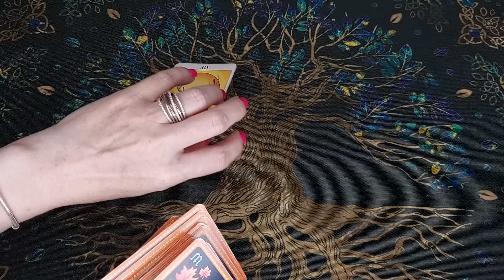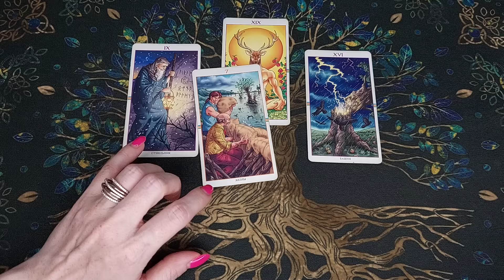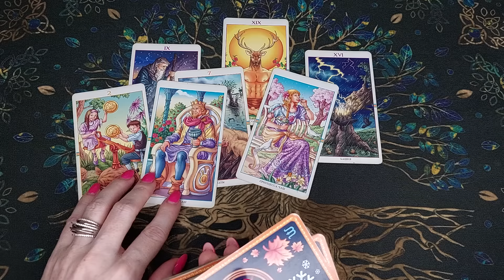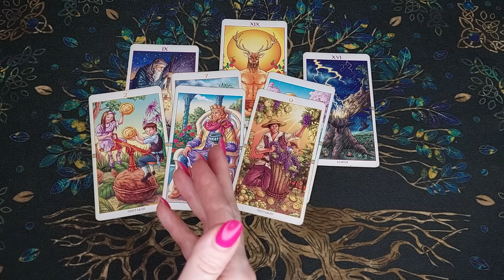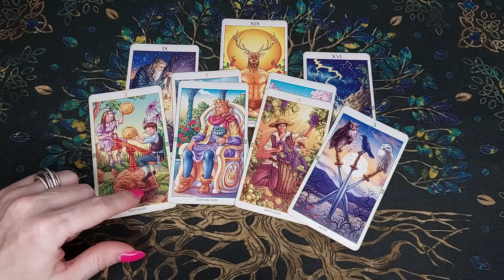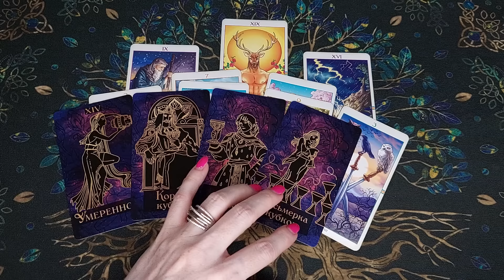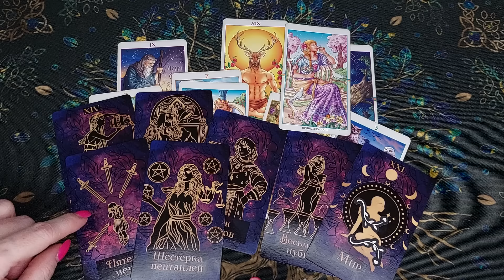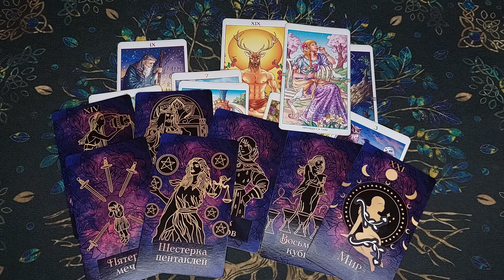Он вернется?😱❗💔 Что Он Планирует по поводу Вас? Его Планы? Его Мысли🧡 онлайн гадание ♠️ таро расклад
Сегодня новый таро расклад! Вы на канале Лайф таро Надежда. Я сделаю для Вас таро гадание на мужчину, это общий расклад, онлайн гадание! Он вернется? Что он планирует по поводу Вас? Его планы? Его Мысли. Это гадание на картах таро на отношения и любовь расскажет, о его мыслях и чувствах. Таро о вашем мужчине. Настраивайтесь на таро прогноз и своего мужчину, чтобы узнать его мысли. Настраивайтесь на себя, это гадание на картах таро расскажет про судьбу, знаки судьбы, даст совет. Что он думает обо мне прямо сейчас? Его мысли о Вас сегодня!